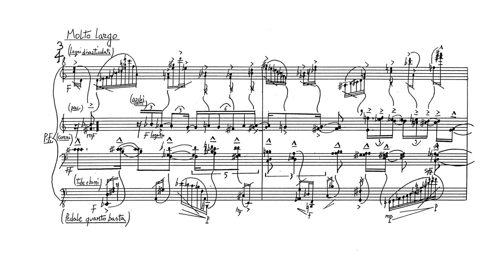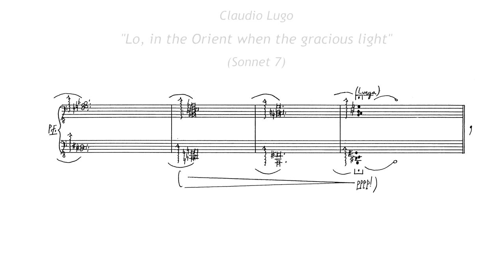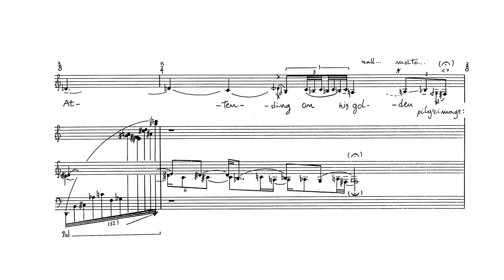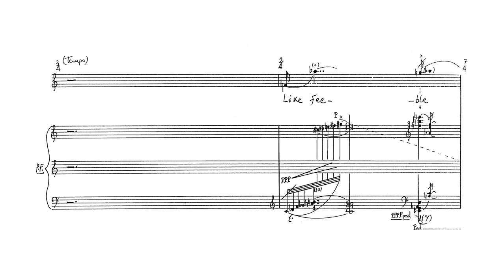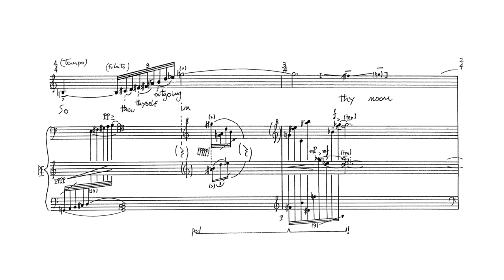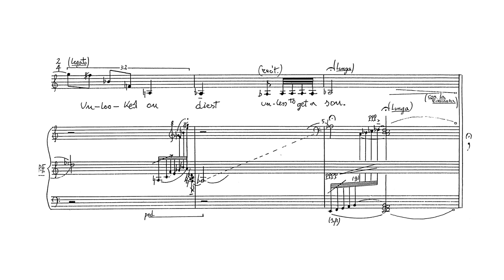Lo, in the Orient when the gracious light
Claudio Lugo
“Lo, in the Orient when the gracious light” (sonnet 7)
Aria from “operaSogno”  (a musical play from Shakespeare)
Halina Moretti (The Night), soprano
Henry Brown, piano
Biennale Musica 1991
Teatro Arsenale, Venice
Lifts up his burning head, each under eye
Doth homage to his new-appearing sight,
Serving with looks his sacred majesty;
And having climb'd the steep-up heavenly hill,
Resembling strong youth in his middle age,
yet mortal looks adore his beauty still,
Attending on his golden pilgrimage;
But when from high-most pitch, with weary car,
Like feeble age, he reeleth from the day,
The eyes, 'fore duteous, now converted are
From his low tract and look another way:
So thou, thyself outgoing in thy noon,
Unlook'd on diest, unless thou get a son.